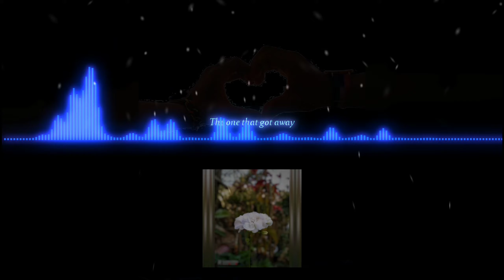The One That Got Away (cover by keyboard)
recording ah hian in duhthu a sam lo mai thei a, recording hi ka phone a ka tih a nia duh angin a smooth thei lo a, min lo hriat thiam sak dawn nia. 😊😊